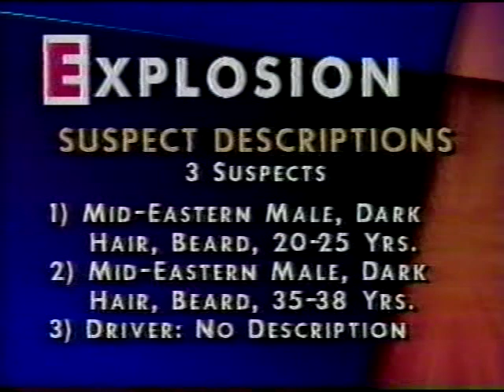Oklahoma City Bombing Coverage, April 19-21, 1995 (Part 1)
A compilation of broadcast and cable network coverage of the bombing of the Alfred P. Murrah Federal Building, focusing mainly on the simulcasts/rebroadcasts from Oklahoma City TV stations KFOR, KOCO, and KWTV. Quality varies due to original tape conditions.